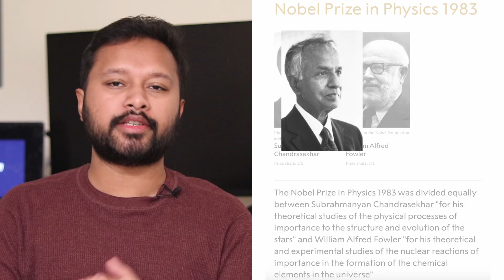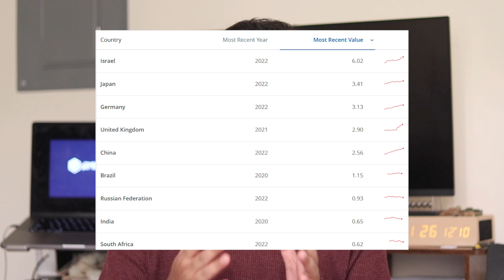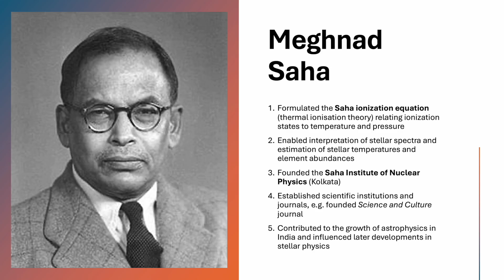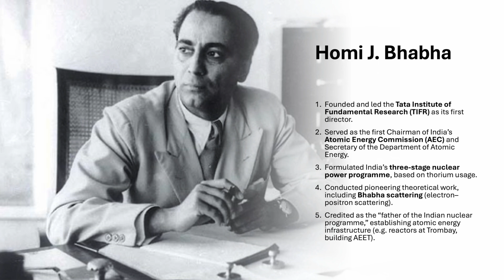Why India Fails to Win the Nobel Prize in Science (Even with Brilliant Minds!)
It’s been 94 years since India won a Nobel Prize in Science — the last one being C.V. Raman in 1930 for discovering the Raman Effect.
Despite producing brilliant scientists like S.N. Bose, Meghnad Saha, Homi J. Bhabha, and E.C.G. Sudarshan, India still hasn’t added another Nobel in the field of science.

In this video, we explore the real reasons why India struggles to win Nobel Prizes in science — from brain drain and lack of research funding to systemic issues, institutional bureaucracy, and limited global visibility.
We’ll also talk about the scientists who came close but were never awarded — the “near misses” who changed the world yet didn’t get the recognition they deserved.

🇮🇳 Key topics covered:

Why India hasn’t won a Science Nobel since 1930
India’s first science Nobel laureate
India’s missed Nobels
How brain drain, low funding, and poor infrastructure affect Indian research
What India needs to do to win a Nobel in science again

🎓 Whether you’re a student, researcher, or just curious about Indian science, this video will give you a deep insight into the struggles and hopes of Indian scientists.

🔬 Watch till the end to find out how India can build the ecosystem needed for a Nobel-winning discovery in the future.